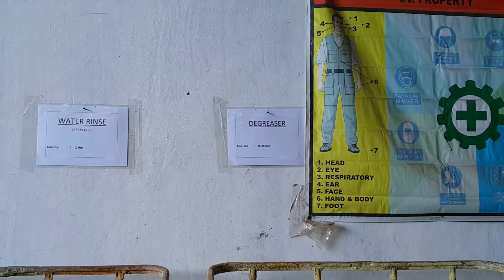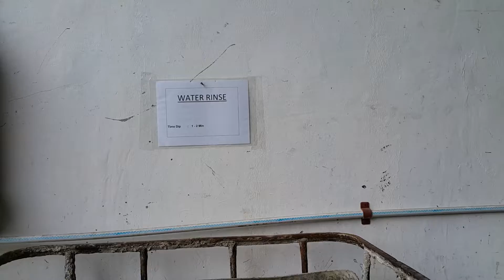HOW TO MAKE RATTAN KUBU NATURAL COLOR FURNITURE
How to create natural color of rattan Kubu